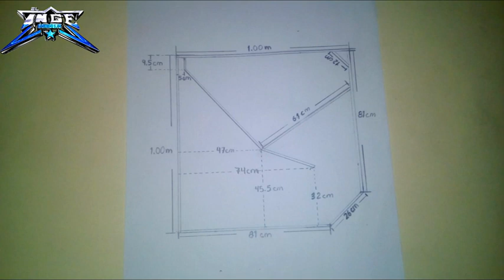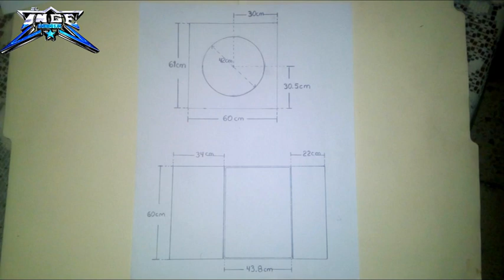MEDIDAS , PIEZAS bafle tipo TURBO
Saludos amigo espero y se aclaren sus dudas
medidas y piezas del bafle tipo turbo

2=  1m x 1m
2=  81cm x 60cm
2=  61cm x 60cm
1=  43.8cm x 60cm
1=  34cm x 60cm
1=  30cm x 60cm
1=  26cm x 60cm
1=  22cm x 60cm
1=  12cm x 60cm
1=  45cm x 35cm x 22cm
1=  8cm x 60cm